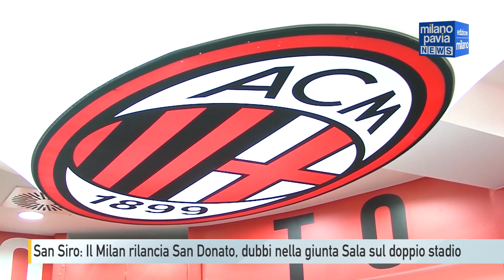Stadio San Siro Milano: Scaroni rilancia San Donato, nella giunta Sala dubbi sul doppio impianto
Il Milan torna a pensare ad uno stadio a San Donato, invece che tornare su San Siro.
Per quanto intrisa di polemiche, la vicenda San Siro sembrava aver trovato venerdì scorso un punto fermo: niente più stadi a San Donato e Rozzano, unità d’intenti – e soprattutto dei portafogli – da parte delle squadre, con il solo obiettivo di tornare – con un nuovo impianto – nell’area del Meazza.
Eppure, sono bastate poco più di 24 ore perché quelli che sembravano essere i nuovi punti fermi della questione, tornassero a traballare. Lo scossone è arrivato addirittura dal presidente del Milan, Paolo Scaroni, che non aveva partecipato al vertice di venerdì mattina a Palazzo Marino. “Nulla è deciso o scontato – ha affermato nel fine settimana -. L’idea di un ritorno a San Siro la seguiamo, ma la nostra priorità numero uno è San Donato, che è l'ipotesi che in questo momento preferiamo".
Una retromarcia sulla retromarcia, insomma. Nell’attesa di capire – in teoria già questa settimana – cosa uscirà dal nuovo incontro tra i club, il Comune e la Soprintendenza, dove si dovrebbe fare chiarezza sulla natura del vincolo sul secondo anello in caso di un passaggio di proprietà, da pubblica a privata.
Il rapporto tra club e Palazzo Marino, dunque, potrebbe tornare ad incrinarsi a poche ore da quella che sembrava una ritrovata serenità.
Eppure, la proposta che era emersa venerdì di vendere l’intera area del Meazza ai club e di permettere la costruzione di un secondo stadio a pochi metri dalla scala del calcio, potrebbe causare attriti anche all’interno di Palazzo Marino.
Fuori dalle mura comunali, ambientalisti e Verdi hanno già fatto sentire il loro disappunto e scenderanno in piazza il prossimo 27 settembre contro il nuovo consumo di suolo. Dubbi che però hanno trovato terreno fertile anche all’interno della Giunta.